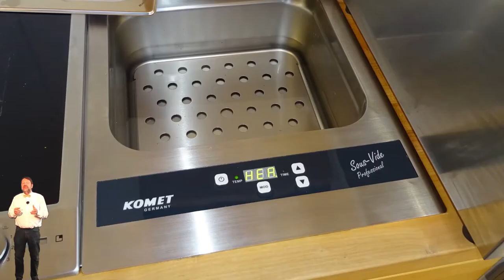NL 141: Einladung zur Heim und Handwerk in die Massivholzküche der Möbelmacher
Besuchen Sie uns auf der Heim und Handwerk in München vom 29.11. bis 3.12. und verfolgen Sie unsere Küchenschows täglich mit Foodbloggern um 11:30 und 16:00. Alle Infos